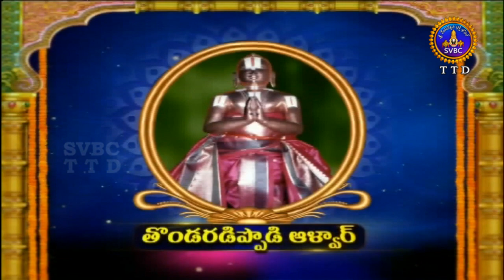ఆళ్వార్ శ్రీసూక్తి | Alwar Srisukti | EP 2291 | 09-01-19 | SVBC TTD